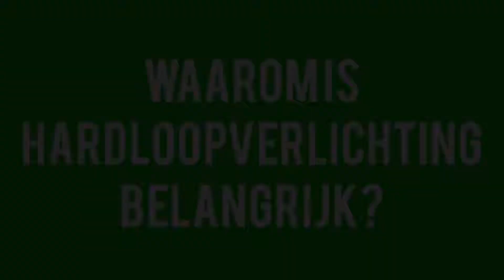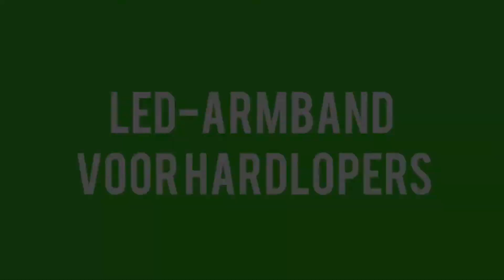Hardloopverlichting om beter op te vallen in het donker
Het wordt steeds vroeger donker. Om veilig te kunnen blijven hardlopen in het donker heb je hardloopverlichting nodig. In deze video laat ik daarom zien welke hardloopverlichting er allemaal is en welke je het beste kan gebruiken.

00:00 - HARDLOOPVERLICHTING ZODAT JIJ GOED ZICHTBAAR BENT

Zodra je in het donker ga hardlopen wil je uiteraard goed zichtbaar zijn voor het overige verkeer. Door het dragen van hardloopverlichting val je beter op in het donker.

01:17 - WAAROM IS HARDLOOPVERLICHTING BELANGRIJK?

Zoals al in de inleiding vermeld is hardloopverlichting belangrijk als je gaat hardlopen in het donker. Het is belangrijk om zo veilig mogelijk buiten te gaan hardlopen. Door het dragen van hardloopverlichting ziet het andere verkeer jou ook. Je wordt dus niet zo makkelijk meer over het hoofd gezien door automobilisten en fietsers.

02:10 - DE DRIE VERSCHILLENDE SOORTEN HARDLOOPVERLICHTING

Er zijn verschillende soorten hardloopverlichting op de markt. De meeste soorten hardloopverlichting is wel specifiek gemaakt om je extra zichtbaar te maken in het donker, maar je hebt ook andere hardloopverlichting die jouw zicht verbeteren. De ene hardloopverlichting is de ander niet. Daarom laat ik je de volgende drie verschillende soorten hardloopverlichting zien:

05:46 - LED-ARMBAND VOOR HARDLOPERS

Het grote voordeel van een led-armband is dat je deze draagt om een lichaamsdeel die beweegt. Hierdoor beweegt de led-armband mee en valt de verlichting extra op. Het enige nadeel is dat je eigenlijk aan 1 led-armband niet voldoende hebt. Je bent namelijk alleen van de kant zichtbaar waar je de verlichting draagt.

06:36 - HARDLOOPVEST MET VERLICHTING

Wil je vanaf alle kanten zichtbaar zijn? Dan is een hardloopvest met verlichting de beste optie. Met dit vest heb je voor en achter led-lampjes. Ook al heb je aan de zijkanten geen verlichting, door de reflecterende banden val je toch op door tegemoetkomend verkeer. Met een hardloopvest ben je net een wandelende kerstboom en hoef je niet bang te zijn om over het hoofd gezien te worden.

07:29 - HOOFDLAMP VOOR HARDLOPERS

Als laatste soort hardloopverlichting hebben we de hoofdlamp. De hoofdlamp is eigenlijk geen verlichting om extra op te vallen. Uiteraard word je gezien door tegemoetkomend verkeer. Hier wordt eigenlijk ook de hoofdlamp niet voor gebruikt. De hoofdlamp is vooral om je eigen zicht te verbeteren. Loop je door een gebied waar weinig straatverlichting is? Dan is een hoofdlamp een ideaal hulpmiddel om je zicht te verbeteren.

Met welk soort hardloopverlichting hardloop jij in het donker? Laat het weten in de reacties hieronder!